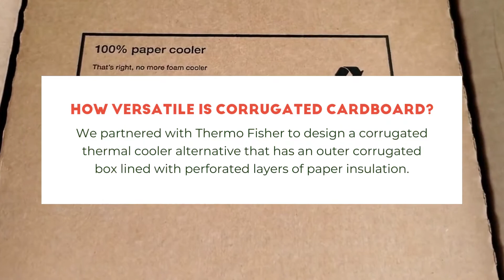Four Sustainable Alternatives to Styrofoam Packaging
Plastic foam is so passé. So why not invest in modern innovation that not only reduces your impact on the environment but is also cost-effective? That's right; we're talking about eco-friendly packaging. Consumers avoid styrofoam packaging and opt for sustainable alternatives in today's business landscape due to the growing concern about climate change and our influence in worsening it.

Pioneer Packaging is the go-to source for quality, cost-effective packaging that keeps up with industry trends. Whether you're just starting a product line or updating your current one, our team provides packaging solutions that represent your brand.